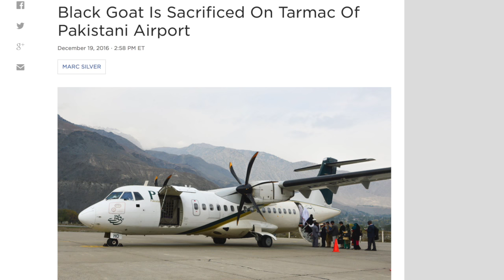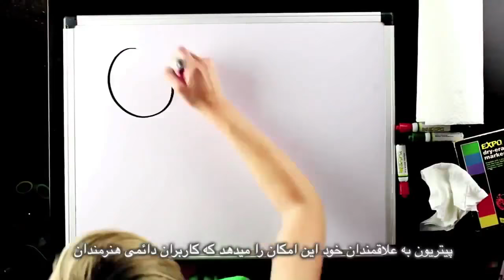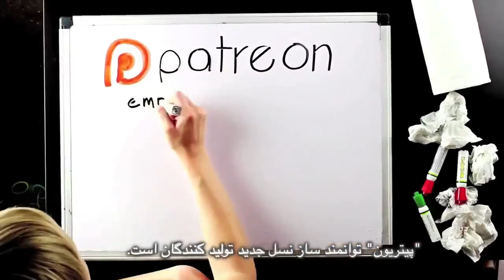It's raining women in Rojava; Bread and Roses TV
It's raining women in Rojava
Interview with Journalist Rahila Gupta on the fight for gender equality in Rojava
News analysis: Sweden's state feminism and hijabgate in visit to Iran
Insane Fatwa:  Goat slaughtered for Pakistan Airways safety
Slice of Life: A day without immigrants in the US
Translation: Cyrus Basham
Subtitles: Bahram M.